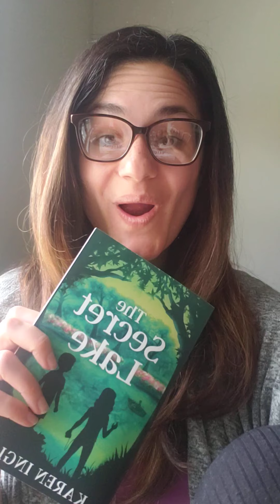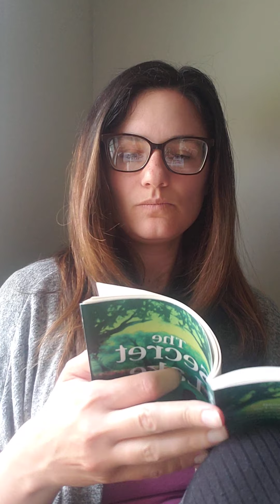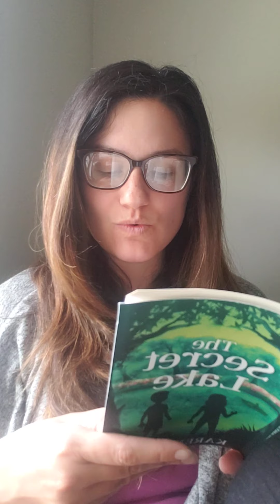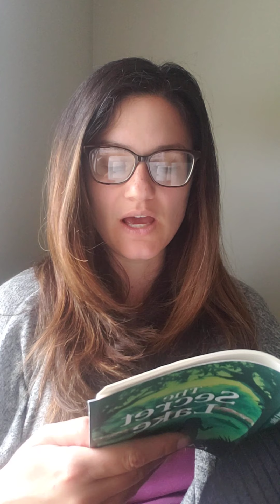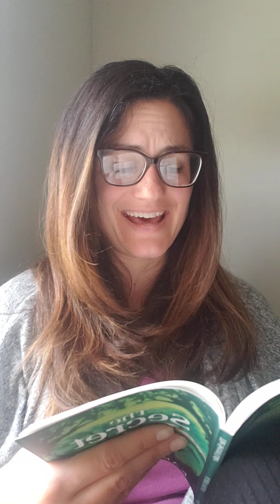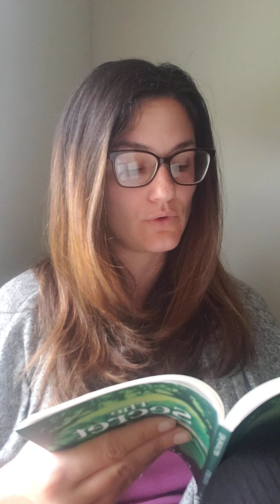TSL: Chapter 5 - The Children in the Garden